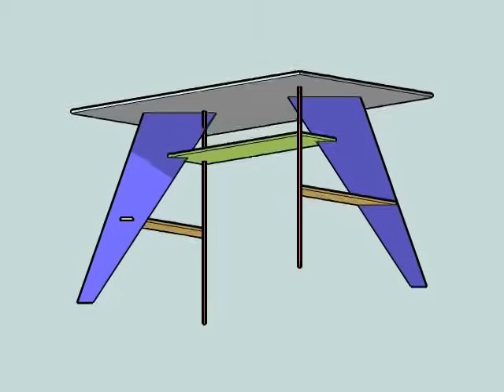LOSSLESS Table1200w x 700d x 700h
Minimalist Design
Origami Furniture